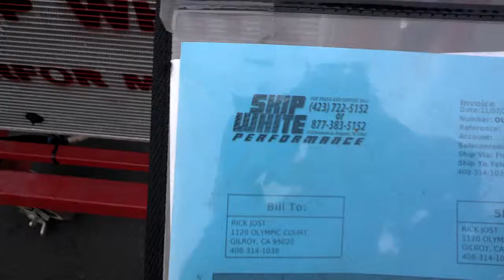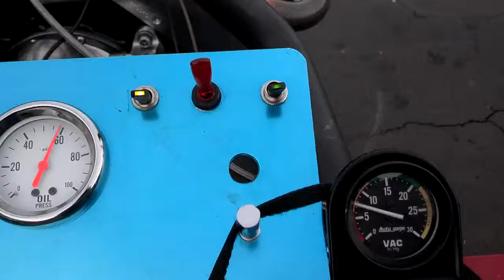Jost 427 Stage 5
Jost 427 stage 5 on test stand.